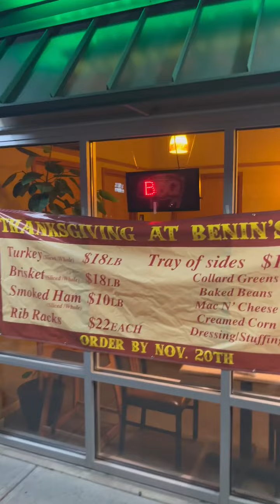NEW BBQ SPOT cincinnati Benins BBQ Westside review 3 meat platter $18.99 … 6.8⭐️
Benin's Bar-B-Q (Westwood)

3134 Harrison Ave, Cincinnati, OH 45211